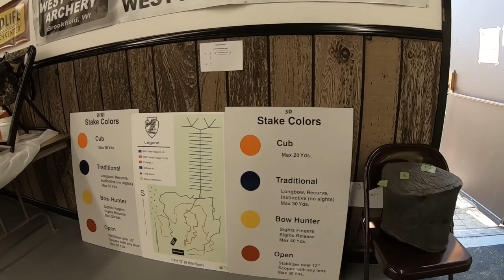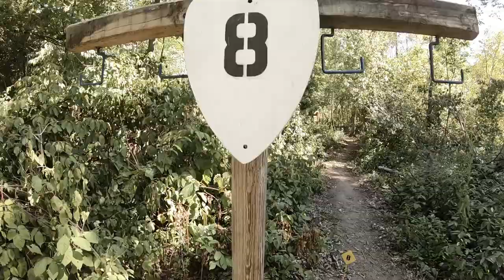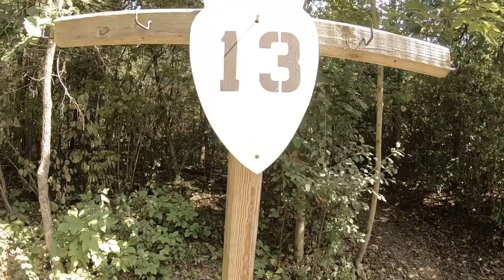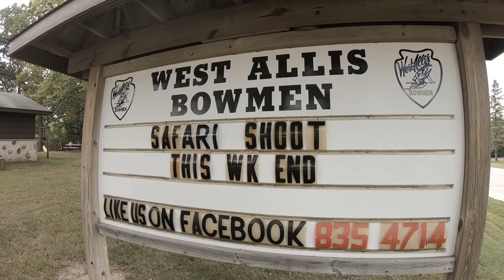West Allis Bowmen September 5, 2021 3D Archery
A great day out at West Allis Bowmen in Franksville, Wi.

Boomer's Gear
Mathews TRX 36
Beestinger Premiere Plus 30" front and 12" rear stabilizers
Gold Tip X-Cutter Pro
Bohning Heat vanes
Hamskea Trinity rest
Axcel Achieve XP carbon sight
Axcel AV41 scope
TRUBall Fulkrum Flex hinge and GOAT Thumb button release
Leupold 1600i range finder
Vortex binos